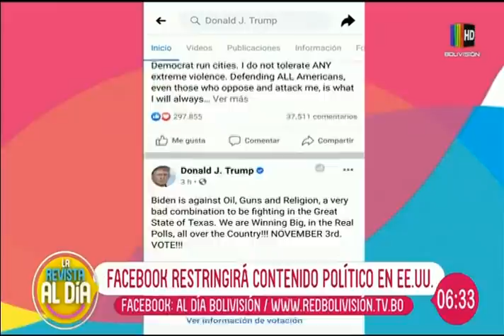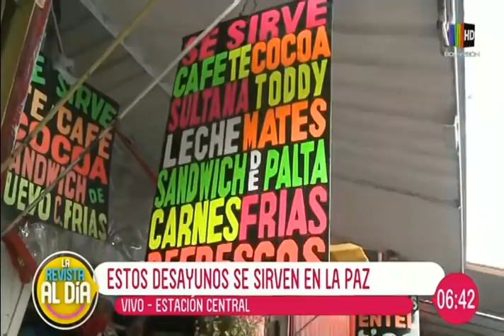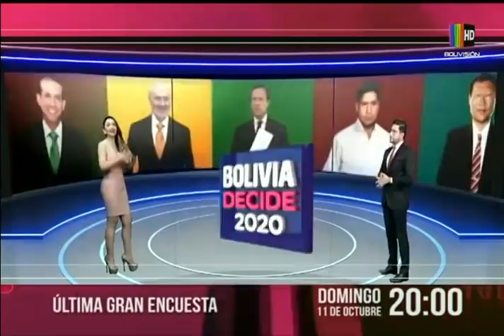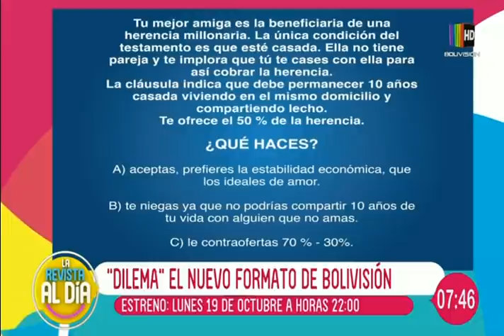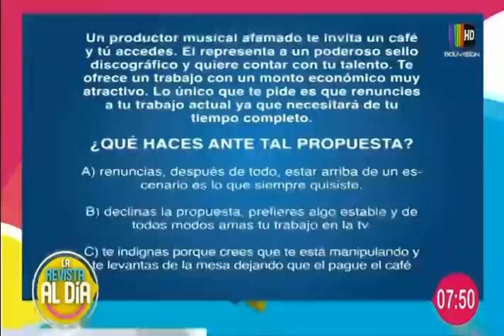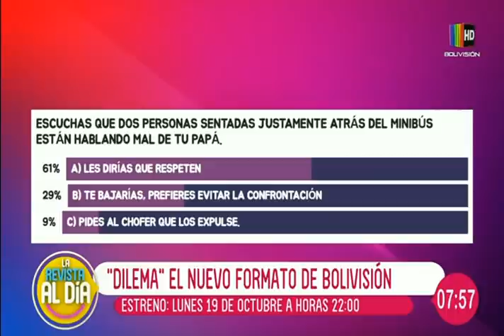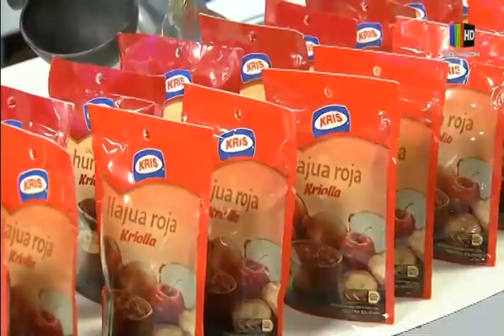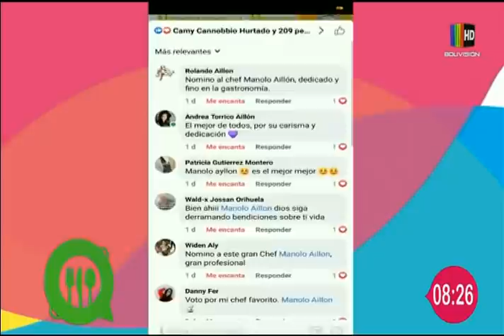La Revista Al Día: Programa del 09 de octubre del 2020